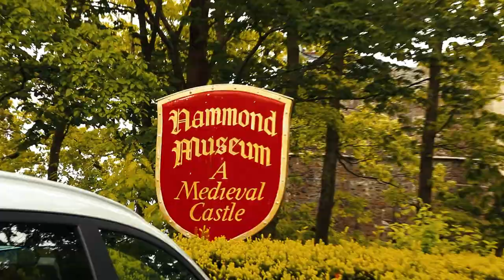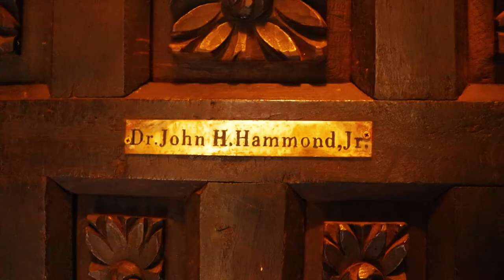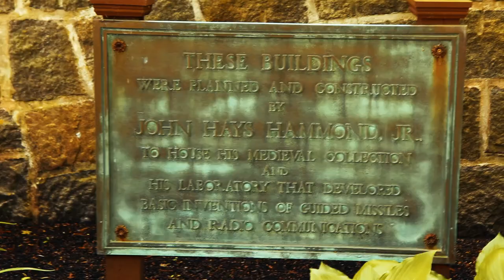A day trip to Hammond Castle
Mary and I took a trip to Hammond Castle. Built in the 1920's by the inventor John Hays Hammond, Jr. and now acts as a museum. The house boast a mid-evil theming, amazing artifacts that Hammond collected as well as incredible pieces of artwork in the form of carvings and a collection of stained glass windows. It is really and amazing place to visit unlike any other.

Music used in this video: All music used can be found in the YouTube creators studio.
Song titled: Slow Times Over Here
Song titled: Bitters at the saloon